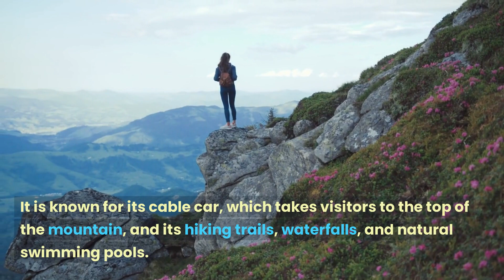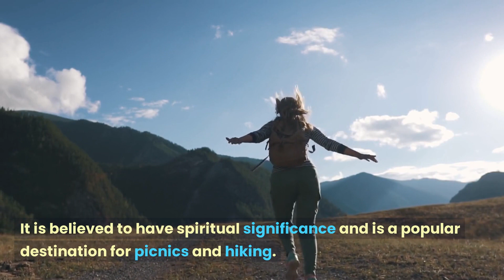Places to visit in Nigeria.